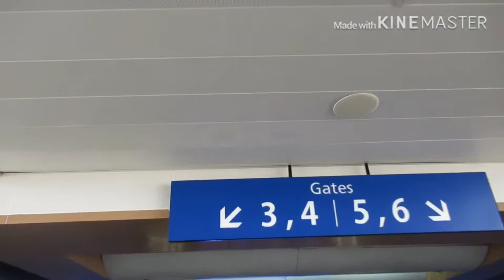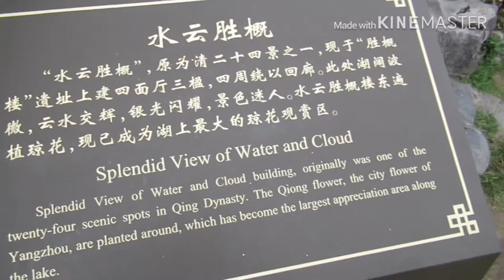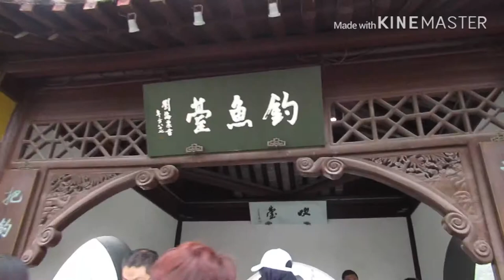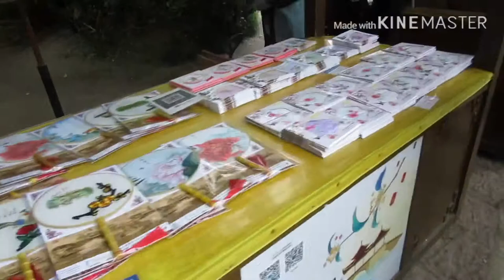China Travel blog // First time ko mag vlog// PEACEFUL sound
Natagalan tayo mag upload ulit ng video ..